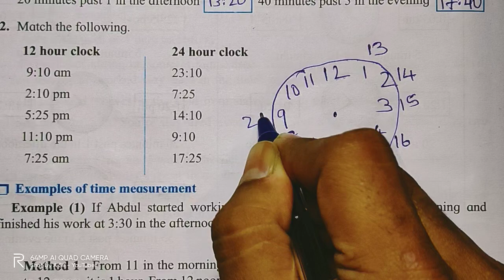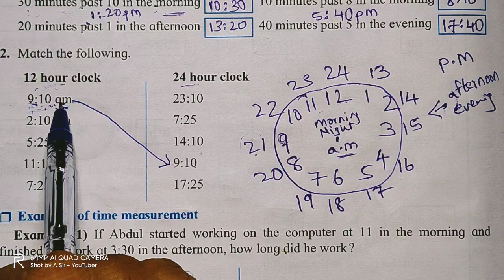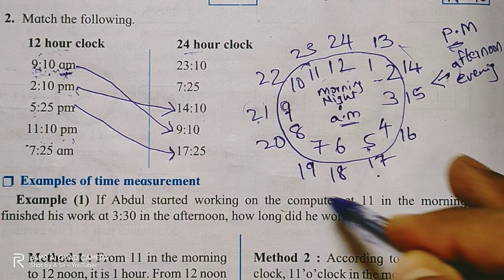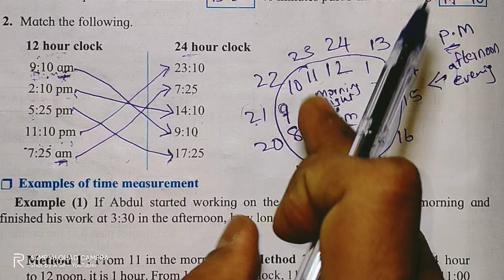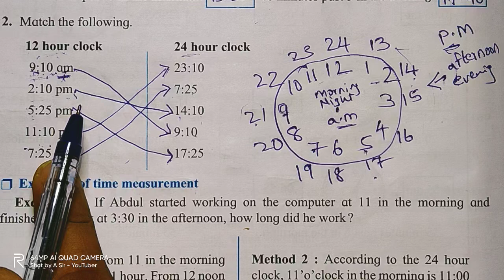Problem set 44 | class 5 |Measuring Time | maths 5th maths Learn How to measure time in English